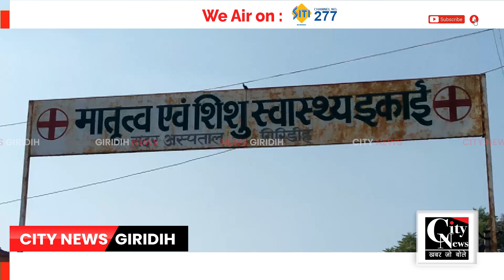चैताडीह मातृत्व शिशु केंद्र में देर रात जांच के लिए पहुंचे सदर विधायक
चैताडीह मातृत्व शिशु केंद्र में देर रात जांच के लिए पहुंचे सदर विधायक, लापरवाही देख कर्मियों की लगाई क्लास